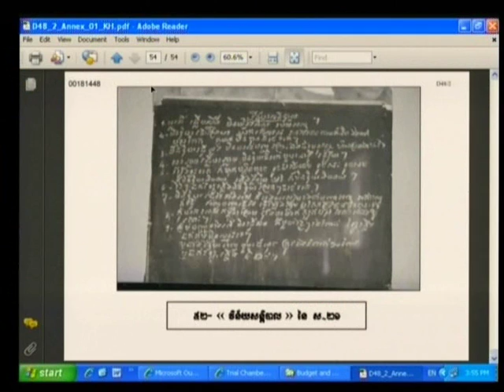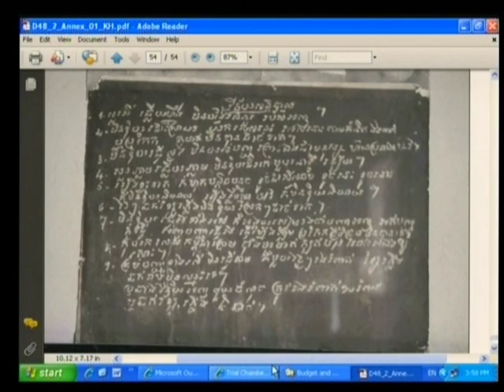Session 4 - 03 August 2009 - Case 001 - Fl/Kh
Questioning of Witness Sek Dan and Lach Mean.